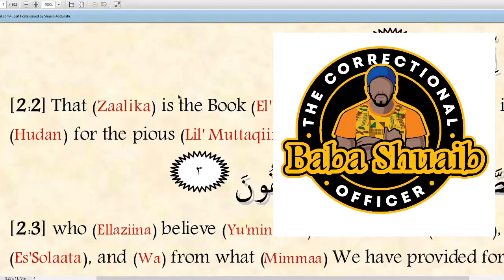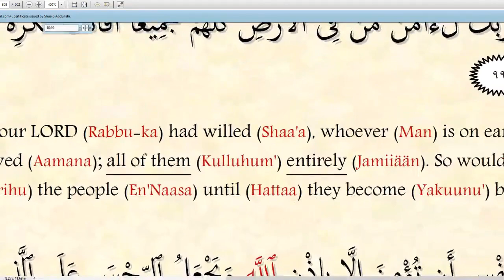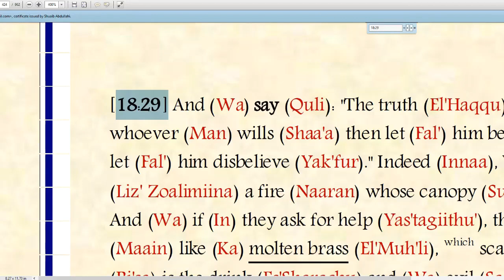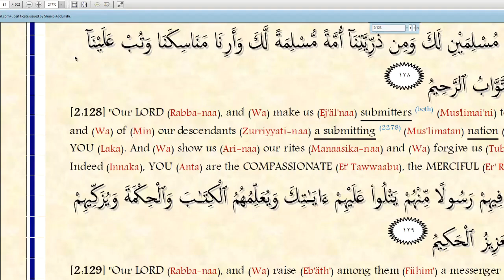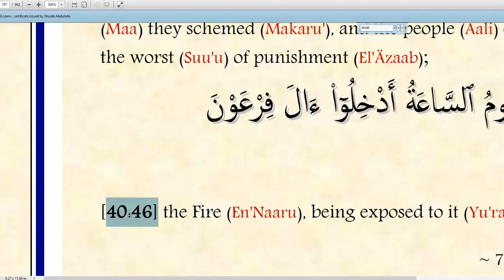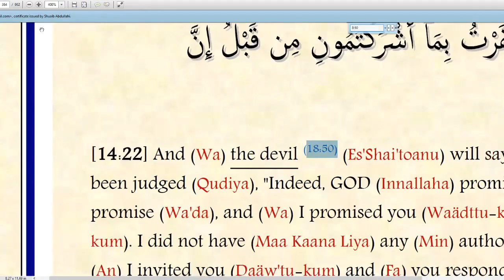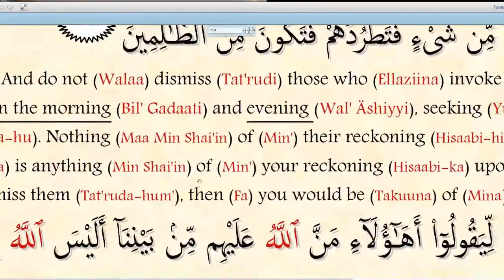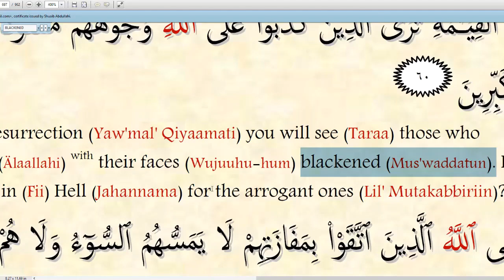TRY ME (FAITH, INTERCESSION & LIFE AFTER DEATH)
TIMECODES
0:00 Intro
3:31 How to Ask Questions
13:50 Belief
41:35 Was Prophet Mohammed A Descendant of Abraham?
48:16 Life in the Grave?
1:00:50 Mercy of GOD on the Day of Judgement?
1:04:20 Intercession on the Day of Judgement?
1:14:00 Mohammed Hijab Said "It is Okay to Lie in Islam"
1:23:37 Assim Al-Hakeem Defends The Lies of the Hadith